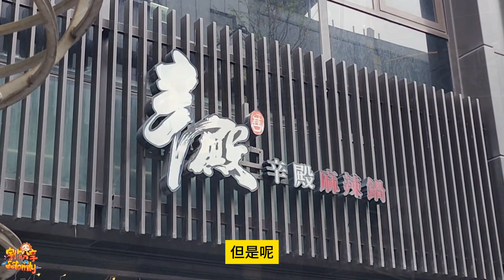【美食】辛殿麻辣鍋 ATT 4 Fun 信義店 麻辣鍋吃到飽推薦 | 宇你分享 SS family